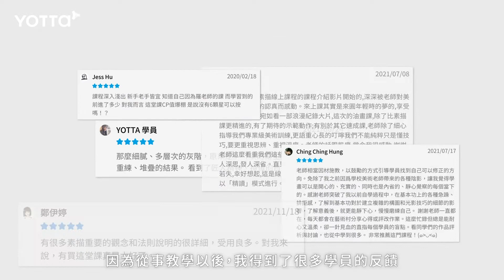太宰治肖像｜骨骼肌肉與表皮的記憶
當代寫實藝術大師 羅展鵬 老師的第三堂 進階人像素描課，已經在YOTTA 開放報名囉！屢獲國際讚譽的展鵬老師，過往課程超過千人參與、累積無數學員好評，這次將為大家帶來內容扎實的「太宰治肖像素描」課！
課程將從太宰治的背景談起，接著進入人物肖像的描繪教學：頭骨塑造、面部骨骼結構、肌肉脂肪、五官與頭髮，並說明如何生動表現人物的神情。以一種嚴謹且專業的美術學院訓練方式，帶你深入記憶骨骼、肌肉與表皮之間的描繪關係，掌握亮暗交接線的處理方法，實際完成一幅「由骨骼長出外皮」的人物肖像。
零壓力的學習時數與費用，就能完整領略寫實人像大師的創作路徑與思維。此外，也會以學員的角度來教學，清楚解說「為什麼要這樣畫」，讓素描學習更加融會貫通！
無論是「擁有素描基礎，想繼續精進技巧」或是「上過第一堂課的同學， 希望有更深入的實戰練習」都歡迎參加這堂課，與展鵬老師一起畫出栩栩如生的人物肖像。